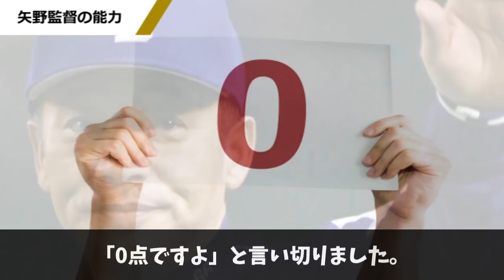落合博満が見抜いた矢野燿大の手腕「監督としては0点。ただし・・・」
当チャンネルにお越し下さり、ありがとうございます💕
犠牲フライの帝王のアヤコと申します✨

※登録いただいた旨をコメントいただければ、1人1人お礼コメントをさせていただきます💓

DOVA-SYNDROME
魔王魂
イラストAC
いらすとや
Audiostock
pixabay